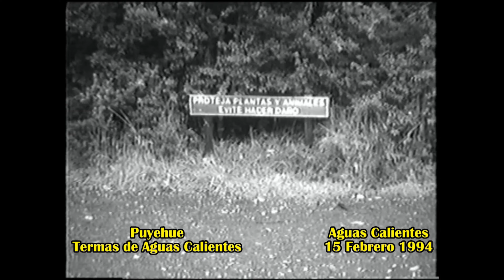1994 02 14 Aguas Calientes (Puyehue)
En las termas artesanales de Aguas Calientes en el Parque Nacional de Puyehue